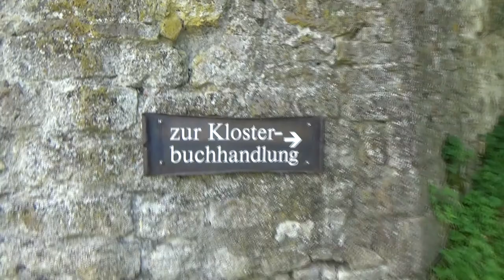Vatertag 2017 - Ausflug mit meiner Frau ins Donautal - Kloster Beuron - Kreenheinstetten Sigmaringen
Am Vatertag 2017 (Christi Himmelfahrt 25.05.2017) haben wir einen wunderschönen Tagesausflug ins Donautal gemacht. Meine Frau und ich sind mit dem Auto durchs Donautal gefahren.
Dabei haben wir einen Stopp am Kloster Beuron, in Kreenheinstetten und in Sigmaringen gemacht.
Am Ende wieder zurück im heimischen Garten beim Blumen und Gemüse giesen.

►► Kostenloses Konto und kostenlose VISA-Karte um weltweit überall ohne Gebühren Geld abheben zu können von der Santander Bank. Auch in Deutschland an ALLEN Geldautomaten